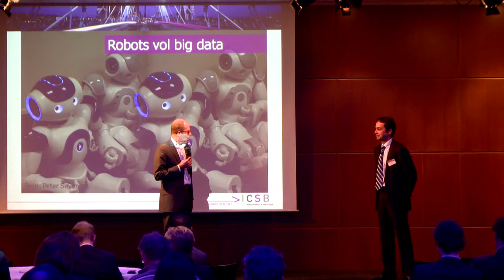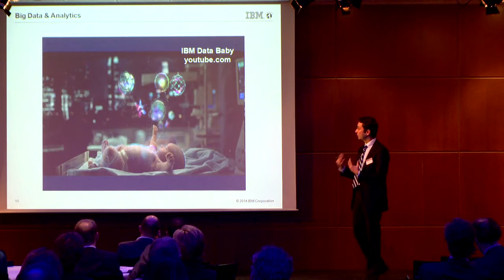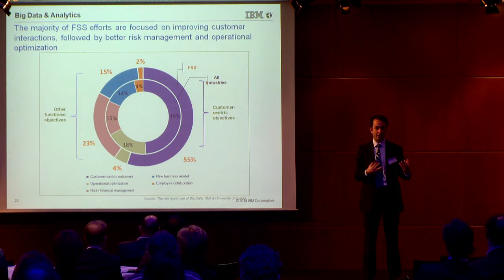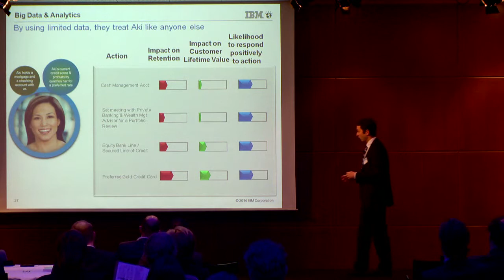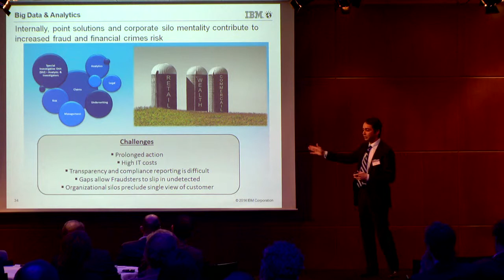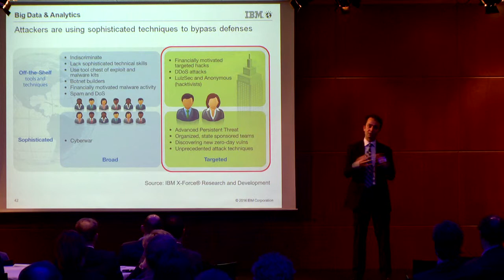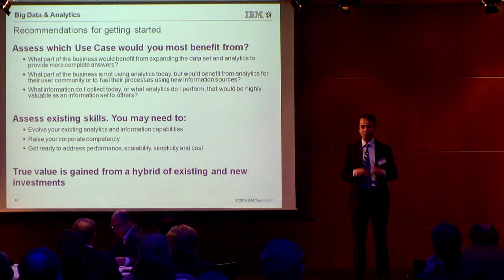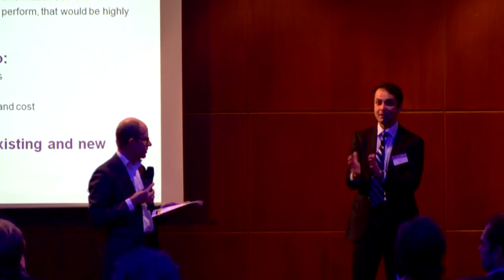Lezing Vivek Bajaj - Big Data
Vivek Bajaj, Director Global Banking & Financial Markets IBM was als spreker aanwezig op het Congres Big Data in de financiële sector.  Bekijk zijn lezing.